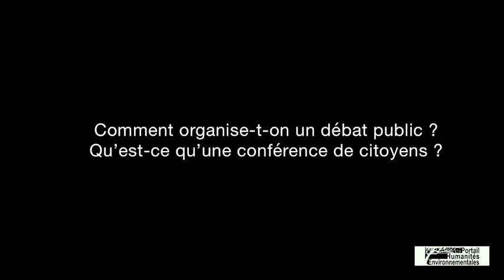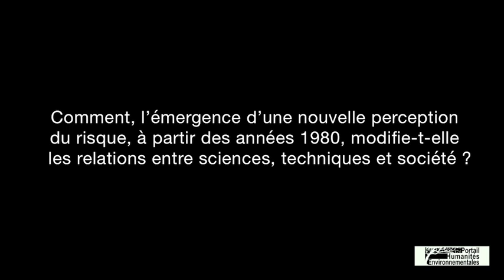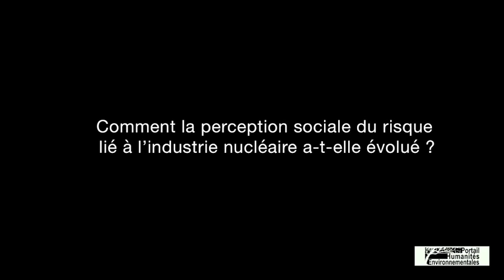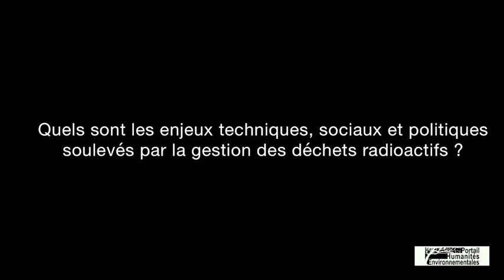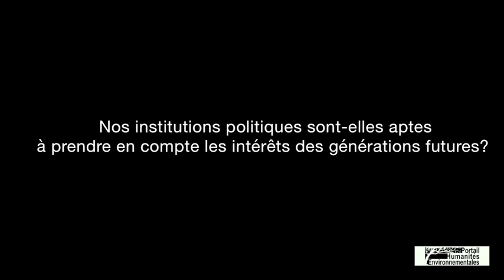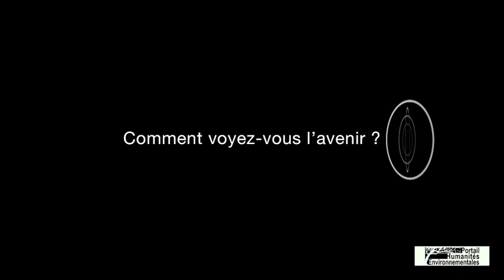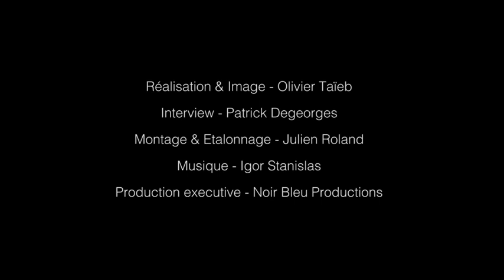LES GRANDS ENTRETIENS - ANDRA - Daniel BOY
Les Grands Entretiens
Le Portail français des humanités environnementales
ANDRA
Daniel BOY
Réalisation - Olivier Taïeb
Interview - Patrick Degeorge